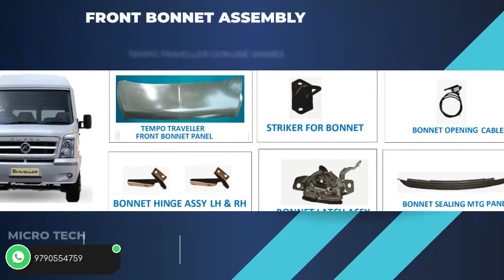Tempo Traveller Genuine Spares and Accessories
MICRO TECH offers Tempo traveller spares and accessories by Force Motors.
And Also manufacturer and supplier of modification spare parts.
Micro Tech from Coimbatore, TamilNadu.